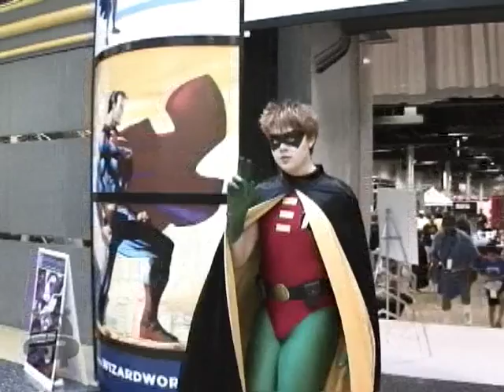CHICAGO COMIC CON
Amy Zanglin checks out Chicago Comic Con and runs into some "characters" plus John Schneider, Christopher Knight & Adrianne Curry!

NUDE HIPPO offers a fresh look at the local culture and special events unique to Chicago.

NUDE HIPPO: featuring Simply Chicago's Best since 1997!